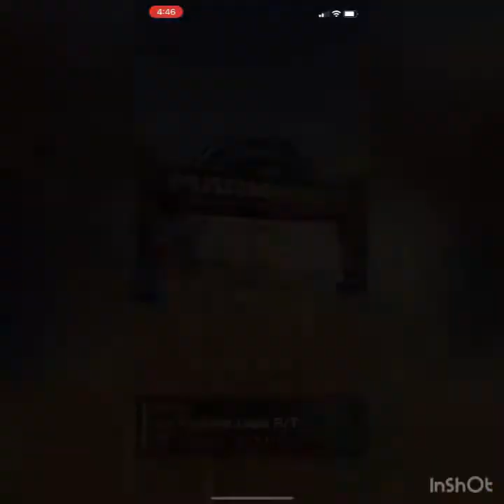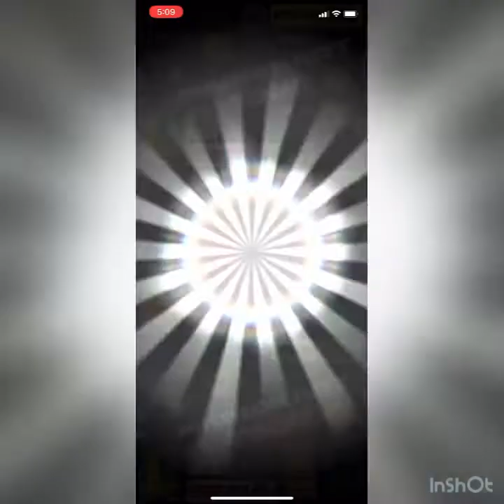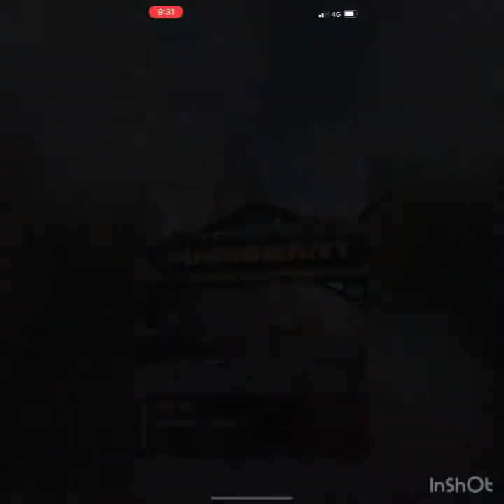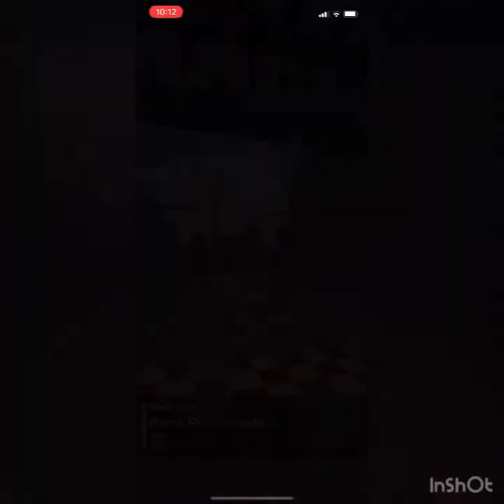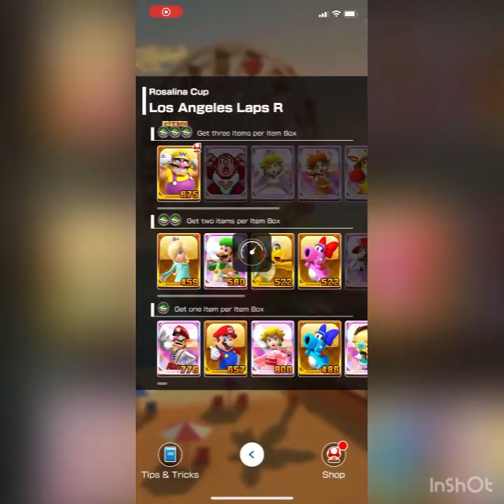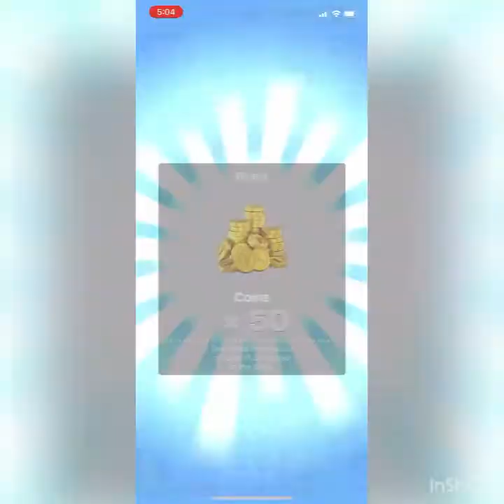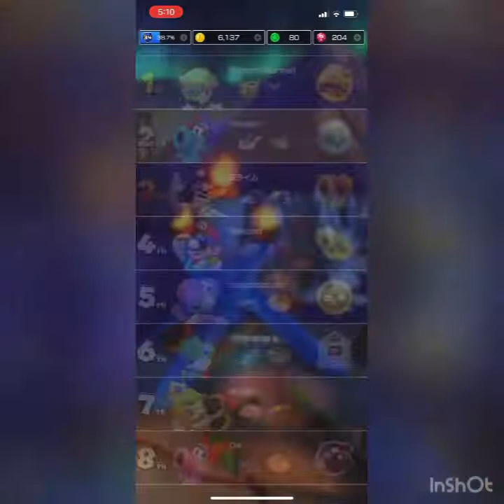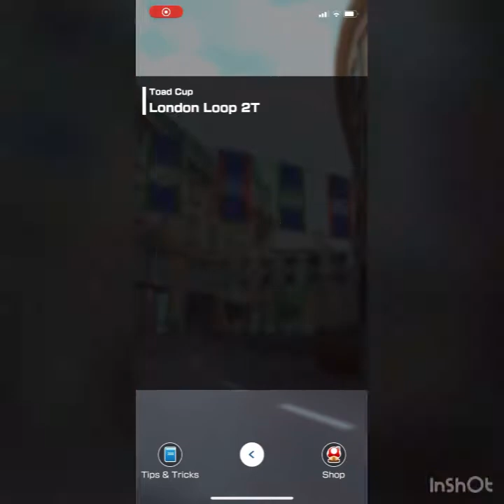Mario Kart Tour Part 30 - Luigi Cup to Toad Cup | 2nd Anniversary Tour